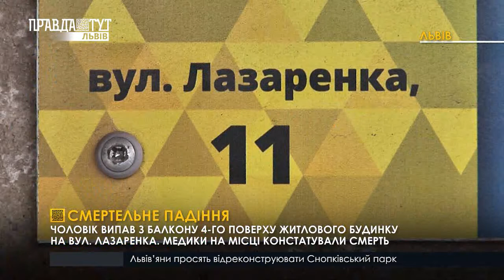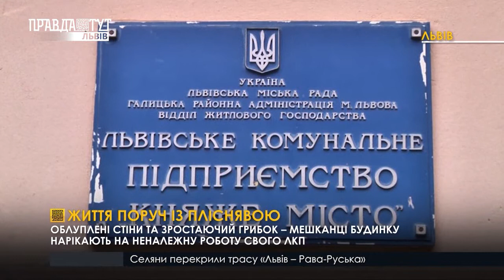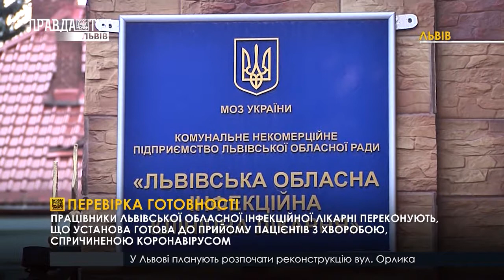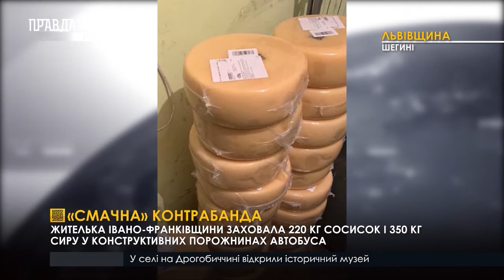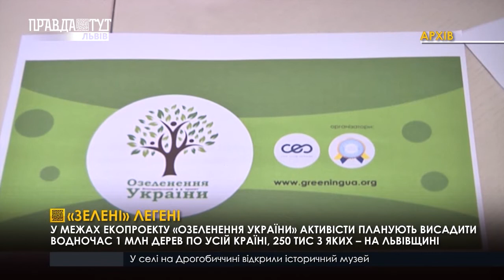Випуск новин 27.02.2020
🏚Облуплені стіни та зростаючий грибок. Мешканці однієї з багатоповерхівок на вулиці Шота Руставелі б’ють на сполох.
🏥Перевірка медзакладу. Обласну інфекційну лікарню проінспектували на готовність приймати можливих хворих на коронавірус.
🚗Покинуті та забуті. Що робитимуть зі старими автомобілями, що роками простоюють на вулицях Львова?